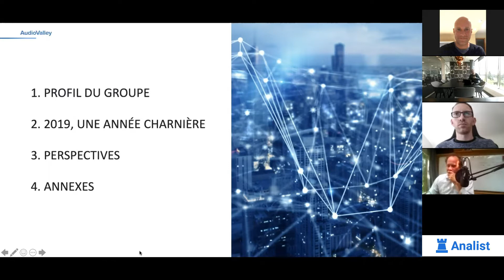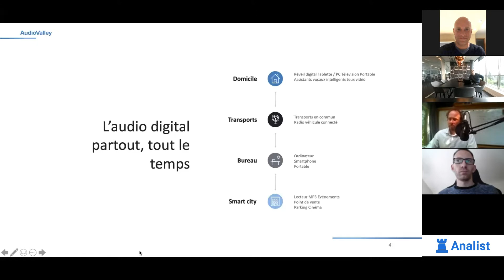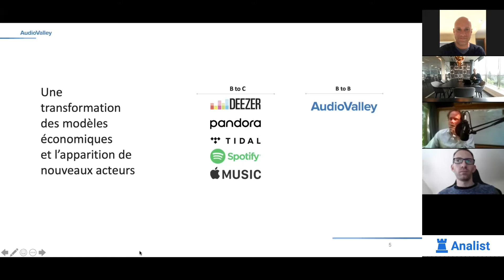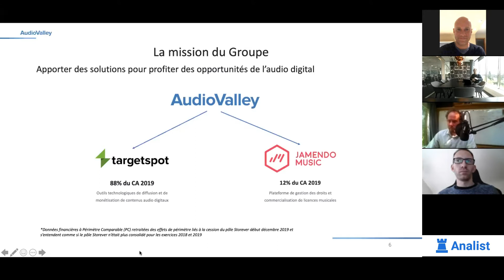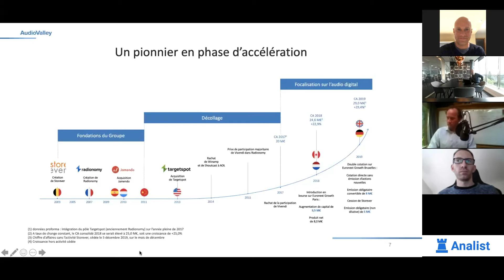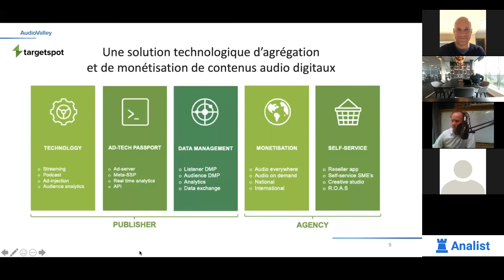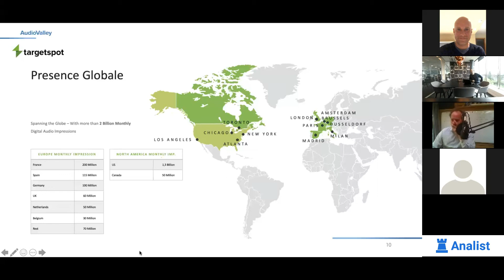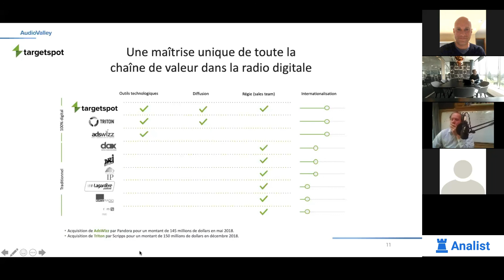Alexandre Saboundjian , CEO bij Audiovalley over de perspectieven van Audiovalley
We spreken met Alexandre Saboundjian , CEO bij Audiovalley, over de recente ontwikkelingen in de wereld van de digitale radio-aanbieders.